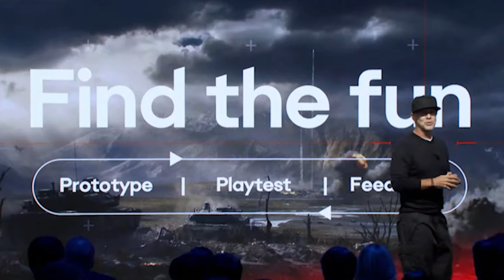NOWY BATTLEFIELD oraz DARMOWY BATTLE ROYALE TYPU WARZONE...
🎮 Kup najlepsze pady do gier od SCUF taniej z kodem: GOLDZOR

PARTNERZY KANAŁU:
🎮 SCUF - producent najlepszych padów do gier, które kupicie taniej z kodem: GOLDZOR
💥 LAGOFAST - program, który może pomóc Ci uniknąć lagów w grze oraz zwiększyć wydajność jej samej! Dodatkowo Ci, którzy nie dają sobie rady w grze mogą dzięki funkcji "easy lobby" znaleźć łatwiejsze mecze! Działa na PC oraz konsolach, a z kodem GOLDZOR otrzymasz aż 30% zniżki na jego zakup